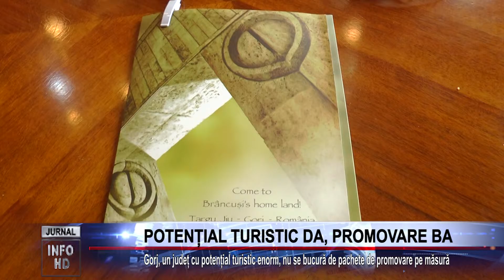POTENȚIAL TURISTIC DA, PROMOVARE BA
Gorj, un județ cu potențial turistic enorm, nu se bucură de pachete de promovare pe măsură